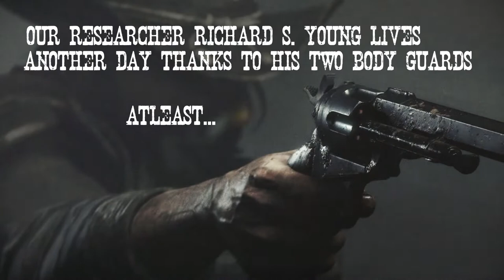Hunt:Showdown But It's An RP Server - The Researcher, Richard S. Young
While streaming Hunt:Showdown I found this teammate while solo queuing who was Role Playing as a scientist in the bayou, so I tried my best to play along. This full video is a full game of Hunt:Showdown in which we do our best to defend The Researcher Richard S. young